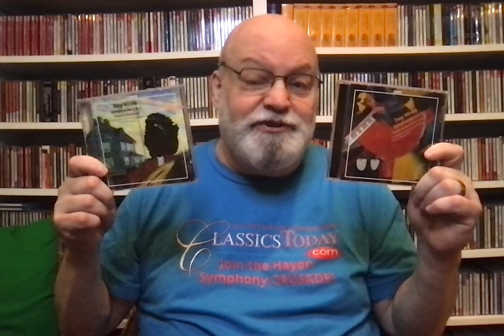Dave's Faves No. 226 (Dag Wirén)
Wirén: Symphonies Nos. 2-5, Overtures, etc. Norrköpping Symphony Orchestra, Thomas Dausgaard (cond.) CPO